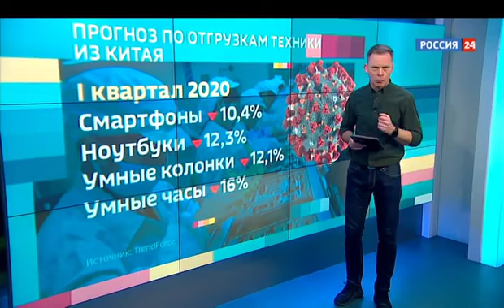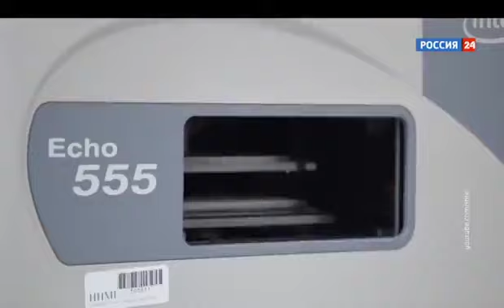Samsung закрыла завод из за коронавируса Вести net